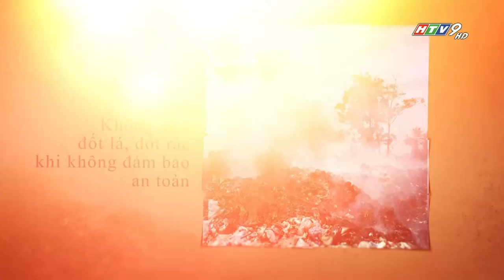HTV9 - Video tuyên truyền "Tích cực Phòng cháy, Chữa cháy vào mùa khô"